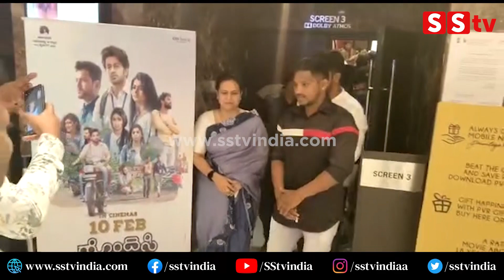ಅಲ್ಲಾ.. ಪ್ರೀತಿಯಿಂದ ಗಿಫ್ಟ್ ಕೊಟ್ರೇ ಅಶ್ವಿನಿ ಮೇಡಂ ಏನ್ಮಾಡ್ತಾರೆ ನೋಡಿ| Ashwini Puneethrajkumar | Appu| SStv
ಫ್ಯಾನ್ಸ್ ಪ್ರೀತಿಯಿಂದ ಕೊಟ್ಟ ಗಿಫ್ಟ್ ನ್ನಅಶ್ವಿನಿ ಮೇಡಂ ಏನ್ಮಾಡ್ತಾರೆ | Ashwini Puneethrajkumar | SStv

bangalore
Karnataka fans
Production by:-
SStv
-: SStv PRODUCTIONS :-